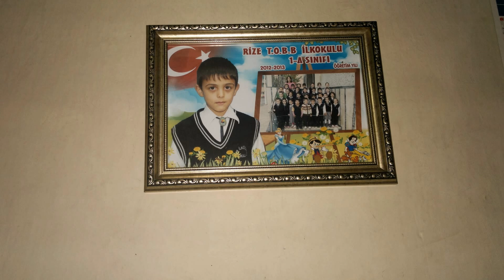Dj kadir keleş